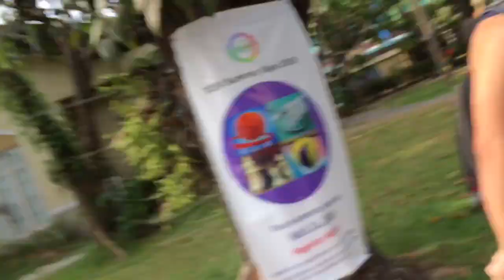FAT BIKE CRUISING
First days of summer and what do i do? Nothing but to enjoy outside
and explore, in this video we are about to visit my old school and the insides of TCEV